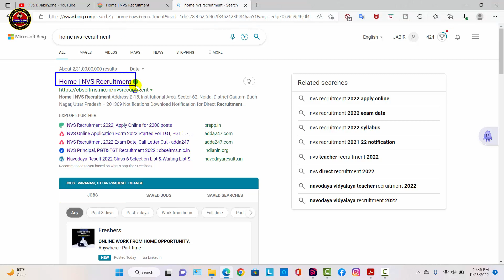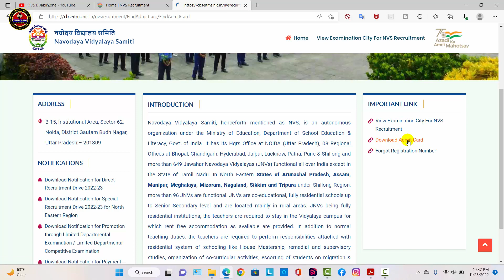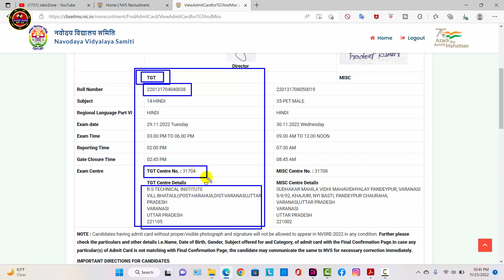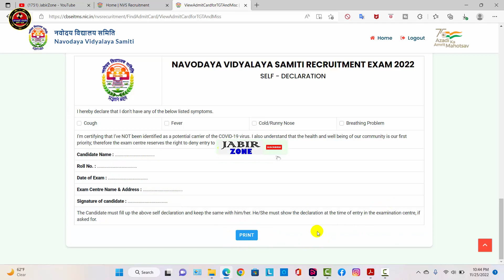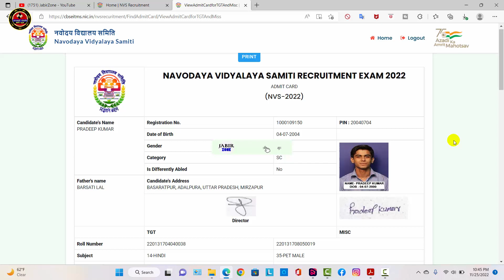NVS Admit Card 2022 Kaise Download Kare | nvs tgt pgt prt teacher ka admit card kaise download kare